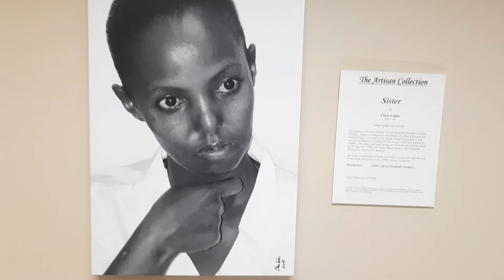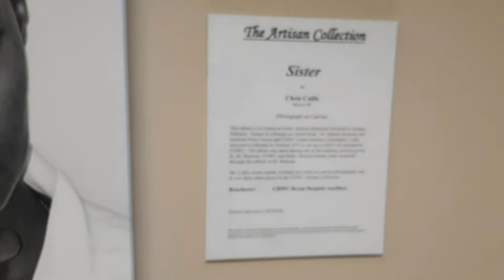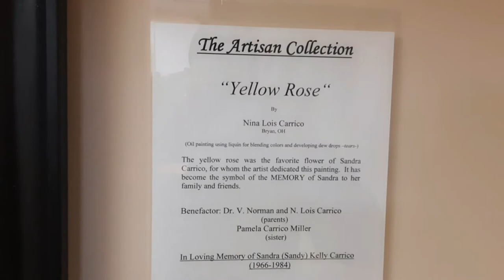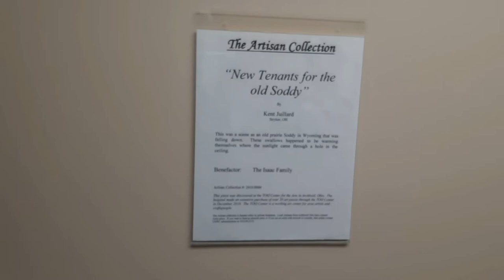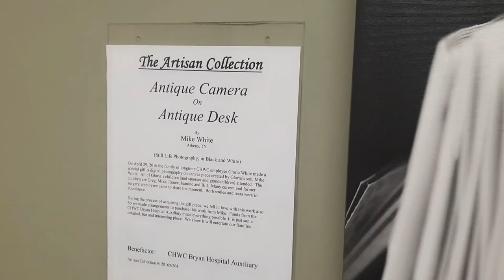Art show | Bryan, Ohio | Community Hospital Hallway.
I filmed some of the local Art pieces Hanging in the Bryan Hospital Hallways. Enjoy!